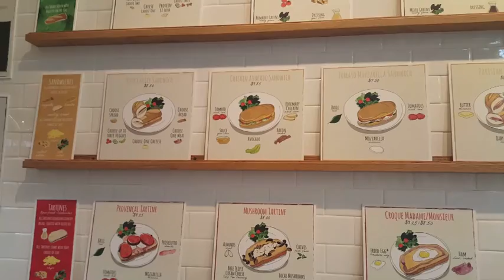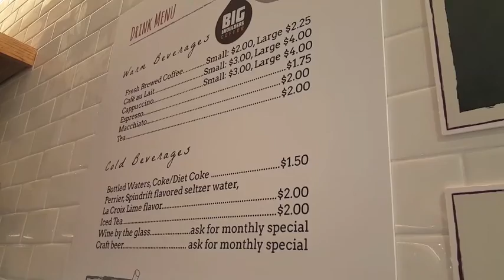Lea French Street Food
Downtown Oak Park is getting a new taste of French café-style cuisine with one of the village's newest restaurants, Lea French Street Food, 106 N. Marion St. Read the story